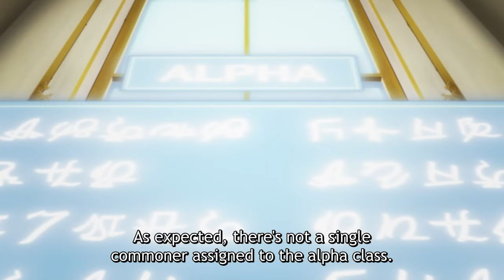A Returner's Magic Should Be Special | ED TRAILER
Another dimension that continues to taint our world, the Shadow World. Humanity is faced with the worst calamity, known as the Shadow Labyrinth.

In spite of their desperate attacks, Desir Herrman and his friends lose their battle to the Destruction Dragon, Boromir Napolitan, and the world comes to an end.

When Desir is convinced of his end, he opens his eyes... to find himself 13 years in the past.
Desir has gone back in time to the enrollment ceremony of Hebrion Academy, the top school for mages in the Empire.

To change the future of impending doom, Desir reassembles his friends once again to save the world!